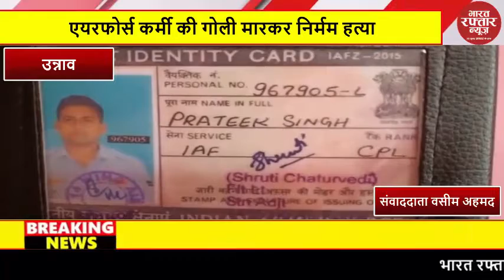उन्नाव : एयरफोर्स कर्मी की गोली मारकर निर्मम हत्या